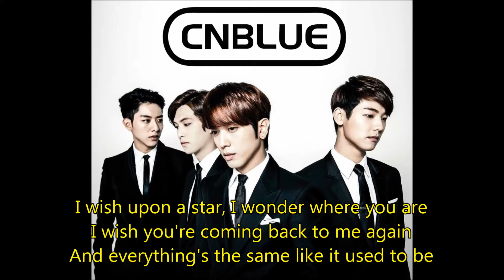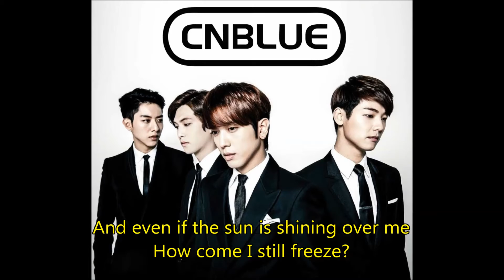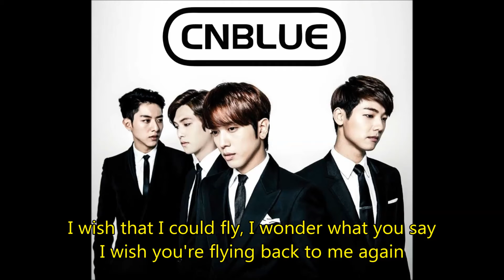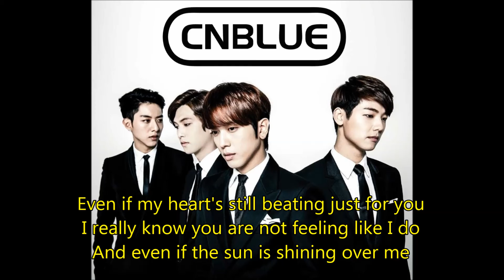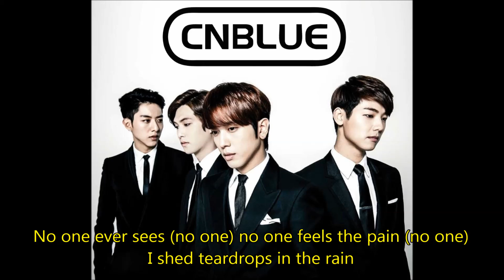CNBLUE - teardrops in the rain (lyric)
teardrops in the rain by CNBLUE